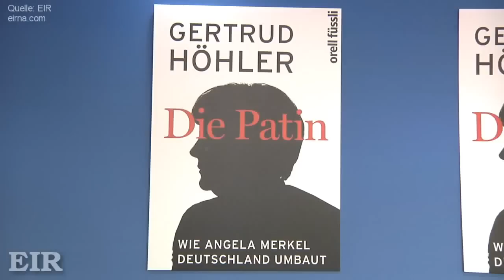"Die Patin - Wie Angela Merkel Deutschland umbaut" Prof. Dr. Gertrud Höhler - Pressekonferenz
Prof. Dr. Gertrud Höhler - 23. August 2012 - Buchvorstellung
"Die Patin - Wie Angela Merkel Deutschland umbaut"